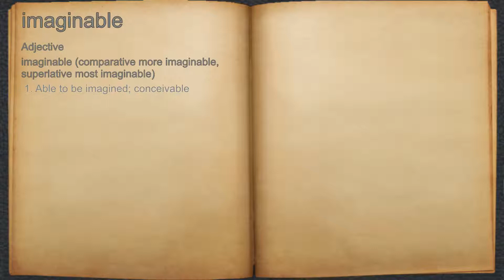What does imaginable mean?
A spoken definition of imaginable.

Intro Sound:
Typewriter - Tamskp